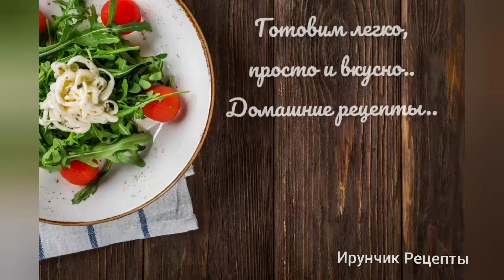Проверка рецепта.Знаменитый яблочный пирог на сковороде .Пирог ,который набирает миллионы просмотров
Ингредиенты:
Тесто:
Яйцо-1шт
Сахар -200гр
Сметана-200гр
Растит.масло -50гр
Сода-0,5ч.л
Уксус -1ч.л
Разрыхлитель-1ч.л
Ваниль
Мука -260 гр (2 стакана 200 граммовых)
Яблоки -2шт
Корица-0,5ч.л
Сахар -1 стол.лож
Вода -1-2 стол.ложки